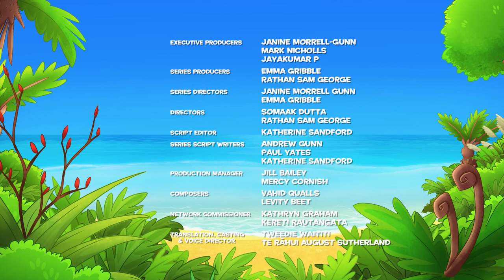Darwin and Newts Te Reo | The Snail Chase | Episode 03